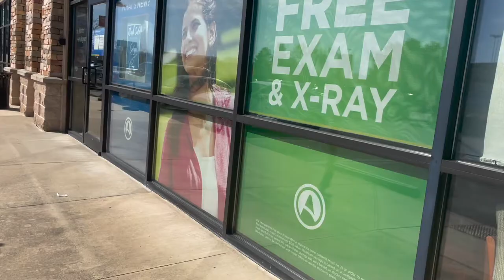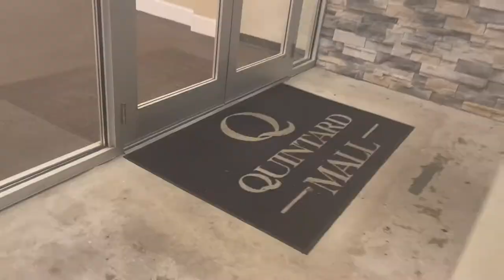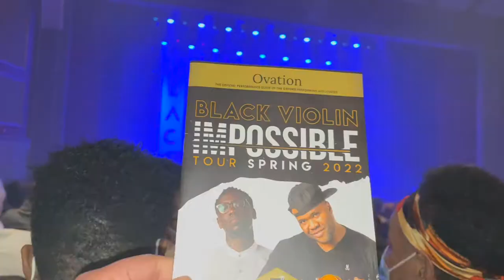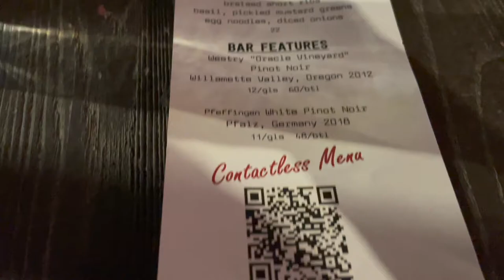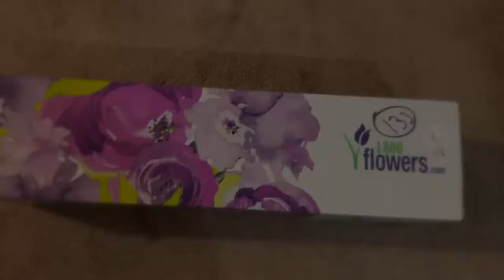Valentine's Day Weekend Vlog: He Surprised Me ❤️ | Seeing Black Violin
Hey, besties! I'm back with another vlog. This weekend was definitely unexpected and a great time. It started off with me taking my mom to see BlackViolin. I hope you all enjoyed your ValentinesDay ! Let me know below how you celebrated.

CONCERT ARTIST:
Black Violin - @blackviolin on IG

RESTAURANT:
EastWest in Birmingham, AL

DESSERT
Cinnaholic (Birmingham, AL)